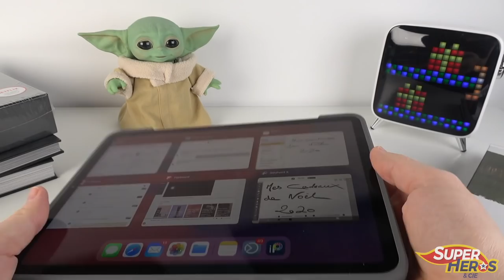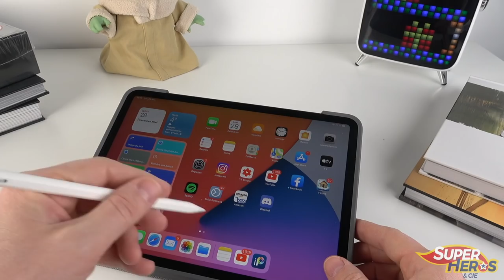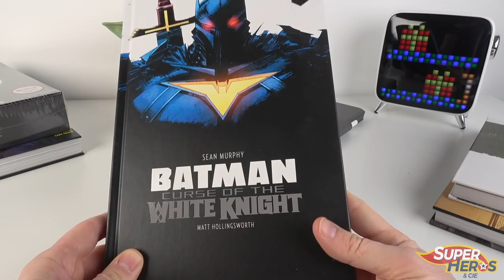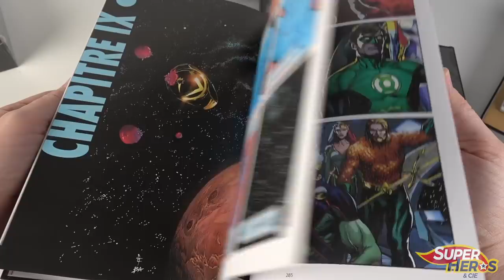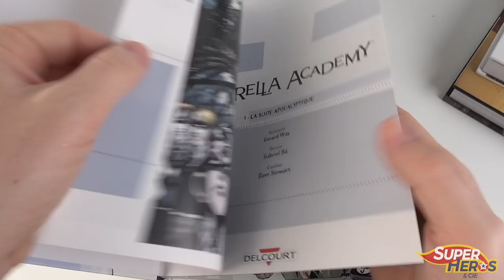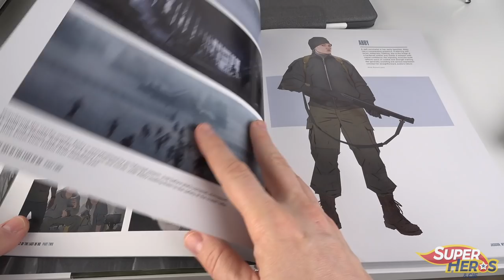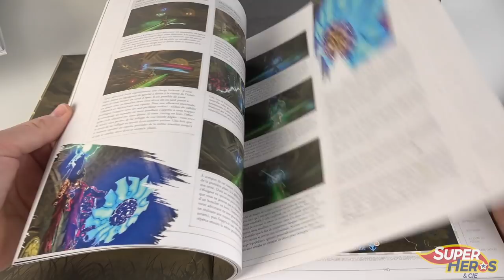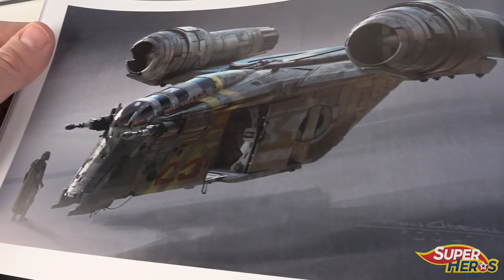Mes cadeaux de Noel 2020: technologue et culture sélection Comics Urban Comics DC Comics Français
Comme chaque année, je vous présente les cadeaux de noel que j'ai eu ou que je e suis fait cette année 2020. Il y aura un peu de tout, de la technologue, du textile mai surtout de la culture avec de beaux livres qui devraient vous plaire je l'espère.

Retrouvez tous ces livres sur le shop Amazon de Super Héros et Compagnie, rubrique Comics: